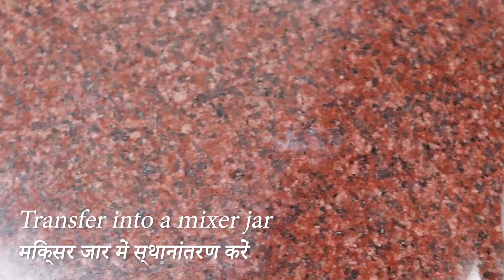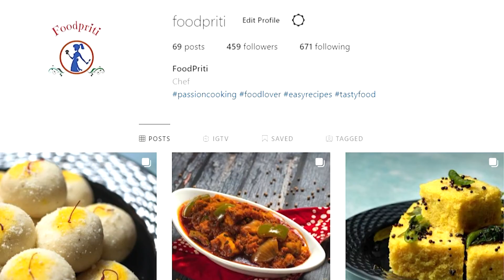Butter chicken | बटर चिकन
Very easy Butter Chicken recipe.

My 2021 KIT for Filmmaking, Photography & Vlogs:
DSLR Camera
Lenses that I use
Canon 50mm F1.8
Canon 24mm F2.8
Tamron 18-200mm
and canon 55-250mm zoom lens
Filters
ND Filter
Polarizing Filters
lights
Godox SL60W
Godox TTL Flash
Godox Manual Flash
42inch reflectors
Audio
RODE VideoMicro COMPACT